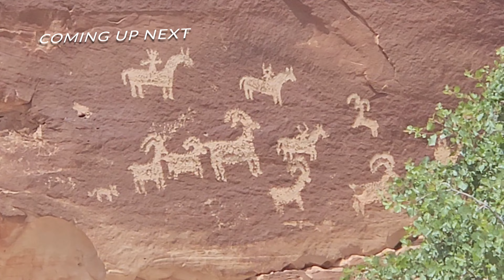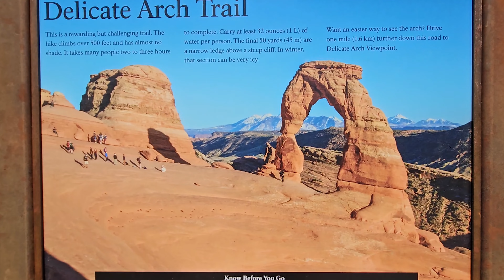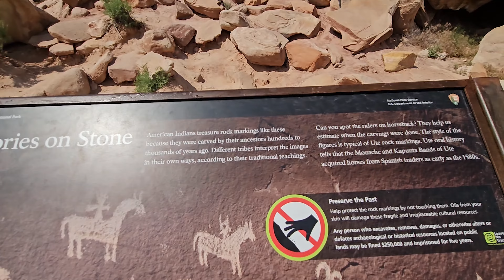THE MOST ICONIC ARCH! Hiking Delicate Arch, Wolfe Ranch, & Petroglyph Trail, Arches National Park UT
We continue our adventures in Arches National Park with the most famous of them all! Featured prominently on license plates statewide, the Delicate Arch stands just along the cliffs edge, looking down at the park below. Truly breathtaking! We also got to see the Petroglyphs left behind by the Ute people of the region, and peek inside the old cattle ranch lost to the desert. What a lovely hike!